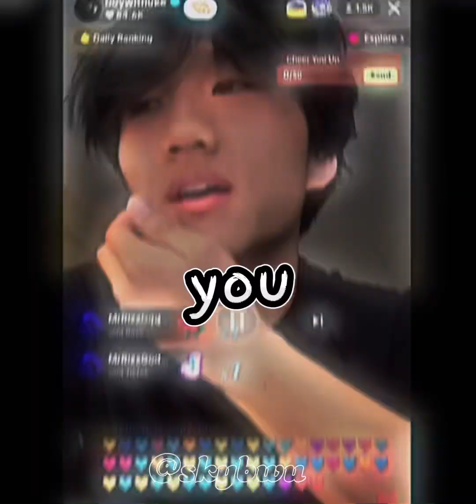Boywithuke I DONT MIND ai by BoywithAUkelele (Lyric video by Sky)